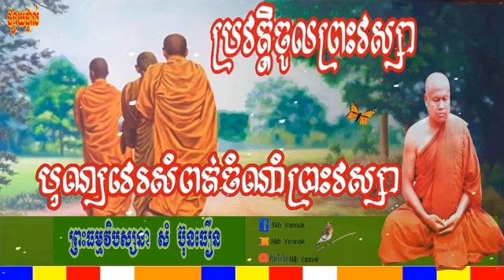បុណ្យវេរសំពត់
សូមញាតិញោមជួយsubscribe channel របស់អាត្មាដើម្បីទទួលបានវីឌីអូថ្មីៗជាច្រ់ើនទៀត សូមអរព្រះគុណនិងអរគុណ!!!